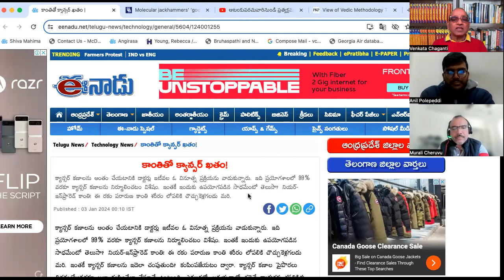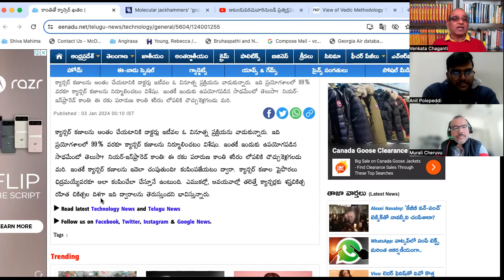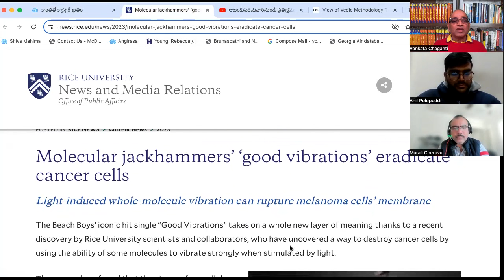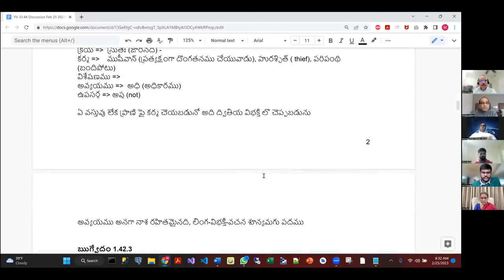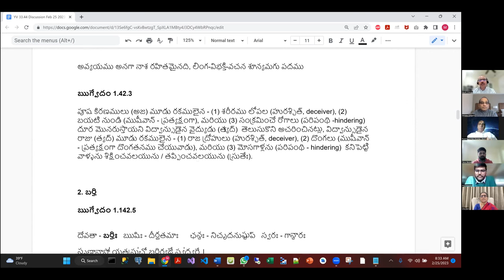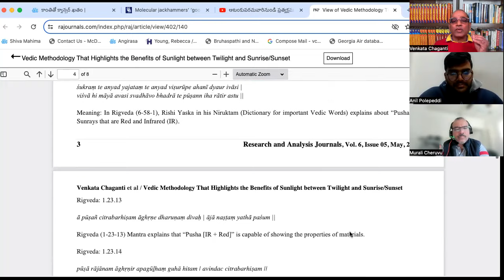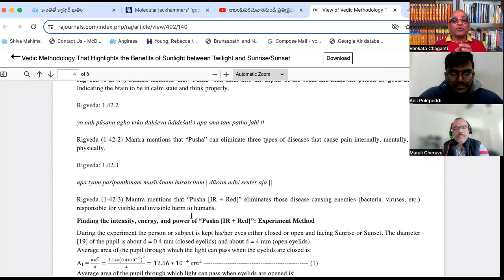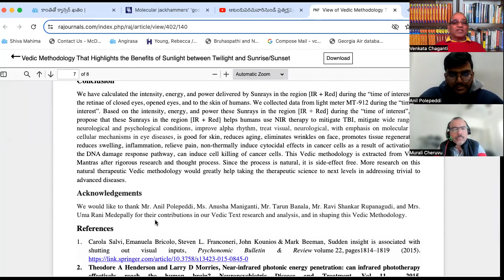కేన్సర్ చికిత్స గురించి మా పరిశోధన సత్ఫలితాలను ఇచ్చింది - ఇది వేద విజయం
We published a research work in May last year on Infrared-Red light during Sunrise-Sunset times given in Veda Mantras. We mentioned the usage of such a light that could treat cancer. After our research work, recently Rice University has published about treating Cancer with infrared light.